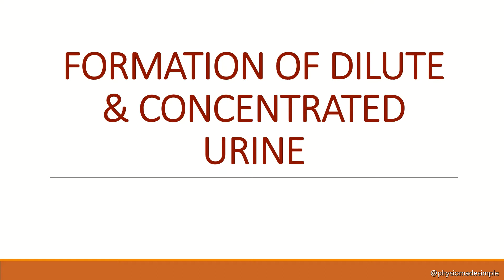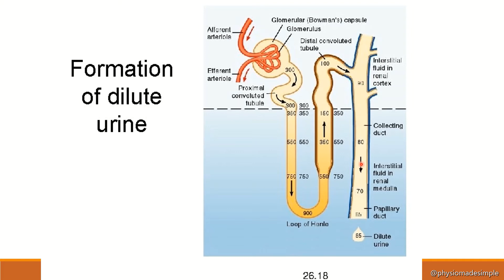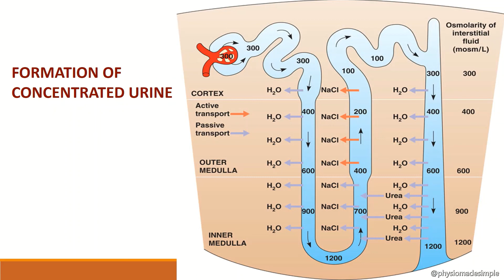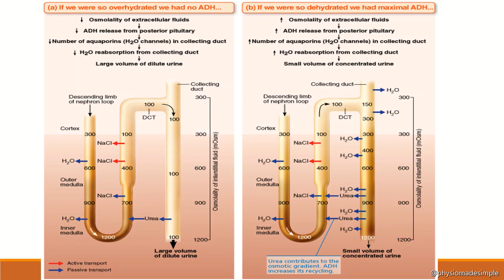Ep.39 | Formation of Dilute & Concentrated Urine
In this episode, we are discussing in detail about the formation of dilute and concentrated urine.